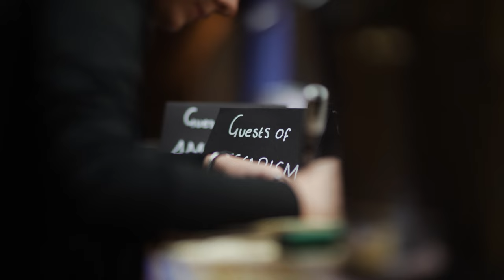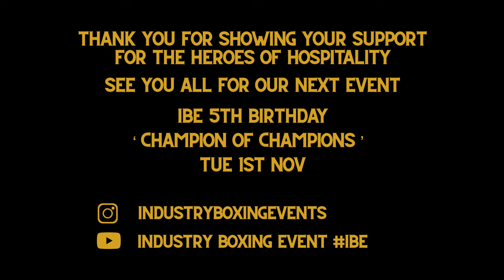IBE After Movie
IBE 'Summer In Full Swing' - A pioneering way to bring together and celebrate our incredible industry

Tue 2nd Aug '22 at Leeds Corn Exchange